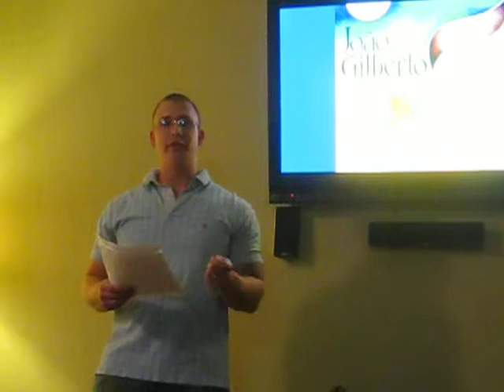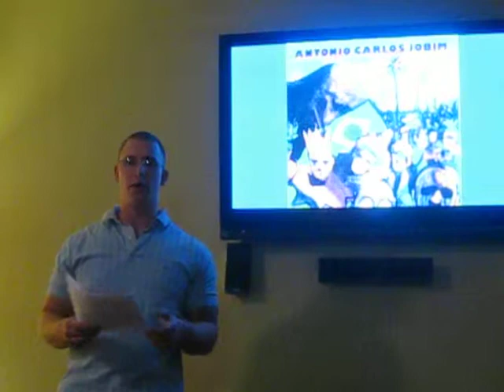Liberty University - COMS 101 - Informative Speech on Bossa Nova